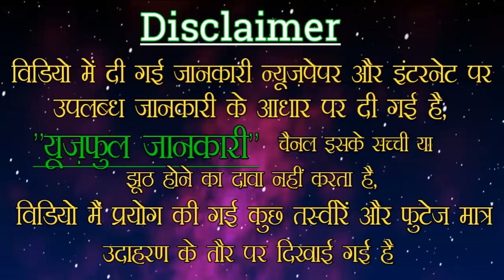भारत में इन मंदिरों के रहस्य को जानकर आपके होश उड़ जाएंगे ।। indian temple ।।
नमस्कार दोस्तों ...

दोस्तों भक्ति मात्र एक शब्द नहीं है बल्कि जीवन को जीने का सही मार्ग है आज के इस वर्तमान समय में हम में से अधिकांश लोग धर्म का नियमित रूप से पालन करना चाहते हैं !!

1- पदमनाभ मन्दिर (केरल)
2- लेपाक्षी मंदिर (आंध्र प्रदेश)
3- जगन्नाथपुरी मन्दिर (उड़ीसा)
4- गुरुवर्यपन्न मन्दिर (करेला)
5- ककनमठ मन्दिर का रहस्य...

उद्देश्य :--
दोस्तों हम आपको बता दें कि इस वीडियो में दी गई सारी जानकारी न्यूज़पेपर इंटरनेट तथा प्राचीन ग्रंथों पर आधारित है हमारा युटुब चैनल इसके सच या झूठ होने का कोई दवा नहीं करता है ।।

1) Krishna ji ke status 2) krishnavani जय श्री कृष्ण 3) कृष्ण भगवान लाइफ 4) reality by Krishna
5) गीता उपदेश 6)

12) Ramanand Sagar Ramayan dialogue Whatspp 13) ramayan Ram \

40) Radha Krishna new promo 41) Radha Krishna today's promo 42) Vijay mehra status 43) श्री कृष्ण भगवत गीता उपदेश 44) भगवत गीता उपदेश 45) kalyug 46) कलयुग का अंत
47)
krishna vani
Krishna bhajan
bhagvad
gita_shlokas
Geetagyan
bhagvad geeta slokas
krishna leela
krishna gyan sagar
lord krishna

lord krishna
# Useful Jankari viideo
# Useful Jankari